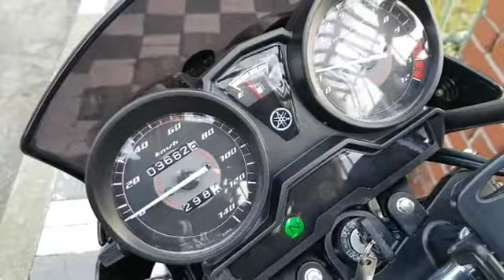Yamaha YBR 125 2015 Model Commuter Motor Sahibinden ikinci el 6 000 TL 409780571